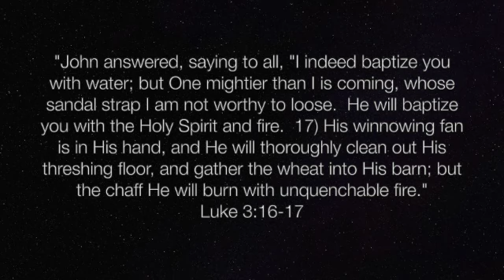SGS.9.20.2023 - "John The Baptist" - Luke 3:16-17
John The Baptist must have been quite a sight when he first appeared on the scene.  Yet the power of his message was undeniable.  He was the forerunner of the Messiah and preached about the One who was to come – The Lord Jesus Christ.  The message he preached then is still the same today – Believe on the Lord Jesus Christ.  The question we must still answer today is, ‘Have you believed and received Jesus Christ as Your Lord and Savior?"  If you have, there is a glorious hope for you and all who believe; not so for anyone who does not believe in Him and rejects Him.